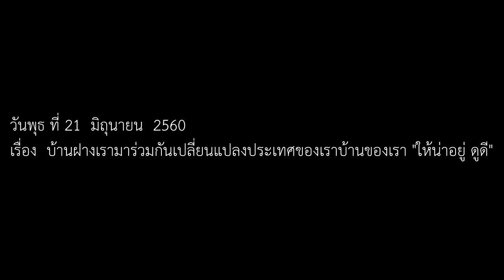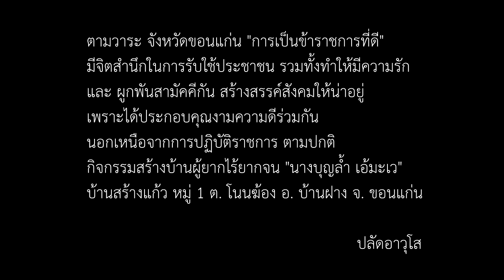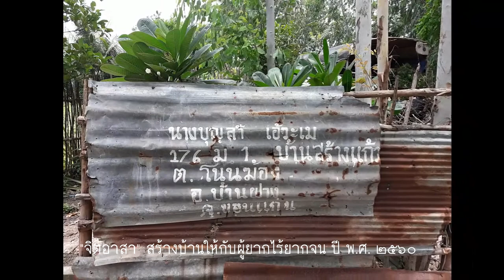"จิตอาสา"สร้างบ้านให้กับผู้ยากไร้ยากจน ปี 2560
กิจกรรมสร้างบ้านผู้ยากไร้ยากจน นางบุญล้ำ เอ้มะเว
บ้านสร้างแก้ว หมู่ 1 ต.โนนฆ้อง อ.บ้านฝาง จ.ขอนแก่น
เครดิตเพลง อยู่อย่างพอเพียง
คำร้อง: สุรักษ์ สุขเสวี
ทำนอง: โสฬส ปุณกะบุตร
เรียบเรียง: โสฬส ปุณกะบุตร / เมธี ทวีทรัพย์
ขับร้อง: สำราญ ช่วยจำแนก
ข่อง YouTube: kamphorsorn